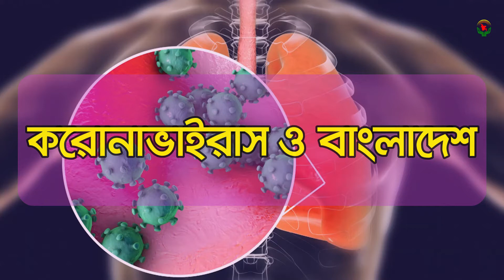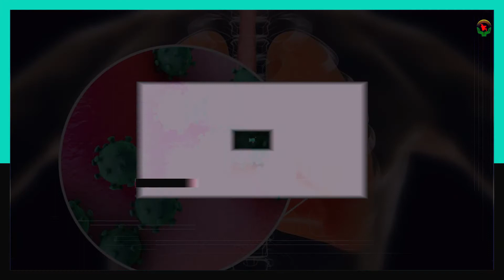করোনাভাইরাস ও বাংলাদেশ1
করোনাভাইরাস ও বাংলাদেশ
করোনাভাইরাস ঠেকাতে ব্যবস্থা নেয়ার নির্দেশ প্রধানমন্ত্রীর
চীন থেকে করোনাভাইরাস ছড়িয়ে পড়ার আশঙ্কা থেকে বিশ্বব্যাপী জরুরি অবস্থা ঘোষণা করেছে বিশ্ব স্বাস্থ্য সংস্থা (ডব্লিউএইচও)।

বাংলাদেশের সঙ্গে চীনের কোনো সীমান্ত না থাকলেও চীন বাণিজ্যিকভাবে বাংলাদেশের জন্য খুবই গুরুত্বপূর্ণ রাষ্ট্র।

আমাদের দেশে করোনাভাইরাস রোগী শনাক্ত না হলেও ঝুঁকির মধ্যে রয়েছে বাংলাদেশ।

বাংলাদেশ সরকার শুরু থেকেই এ ব্যাপারে সতর্কতামূলক অবস্থানে রয়েছে ।

চীন-ফেরতদের মধ্যে করোনাভাইরাস পাওয়া যায়নি: আইইডিসিআর

সরকারি উদ্যোগে চীনের উহান থেকে আসা ৩১২ জনের মধ্যে ৮ জনকে হাসপাতালে ভর্তি করা হয়েছিল। সেই ৮ জনের কারও দেহে করোনাভাইরাস পাওয়া যায়নি। তাদের স্বাস্থ্য পরিস্থিতির ওপর নজর রাখছে সরকার।

করোনাভাইরাস একদিকে যেমন শঙ্কার, অন্যদিকে আমরা যারা দেশের বাইরে থাকি, তাদের জন্য সরকারের এই সিদ্ধান্ত কতটা প্রশান্তির, তা ভাষায় প্রকাশ করা যাবে না। এখন প্রবাসী প্রতিটি মানুষ এই ভেবে নিশ্চিন্ত থাকতে পারবে যে আমার দেশ বিপদে পাশে থাকবে।

দেশের দক্ষিণাঞ্চলের একটি জেলায় ২০ জন চীনা নাগরিককে ‘কোয়ারেন্টাইন’ করে রাখা হয়েছে।

চীনে করোনাভাইরাস ছড়িয়েছে বাদুড় থেকে, দাবি গবেষকদের। আমাদের দেশে করোনাভাইরাস রোগী শনাক্ত না হলেও ঝুঁকির মধ্যে রয়েছে বাংলাদেশ।

করোনাভাইরাস এর বিষয় এ সরকারের পাশাপাশি আমাদের ও  জন-সচেতনতা সৃষ্টিতে উদ্যোগী হওয়া দরকার